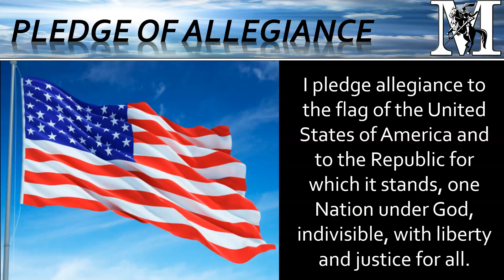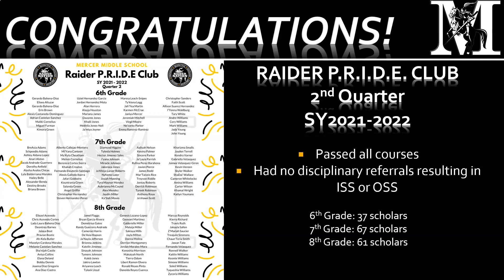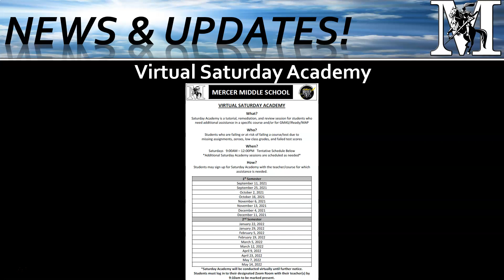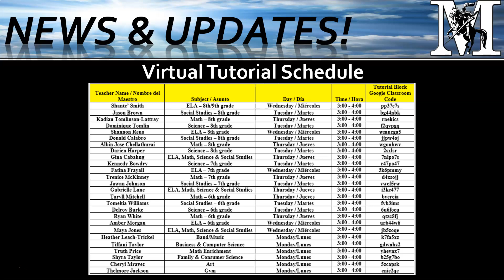Mercer Raiders Weekly Morning Announcements: Monday, January 24 - Friday, January 28, 2022